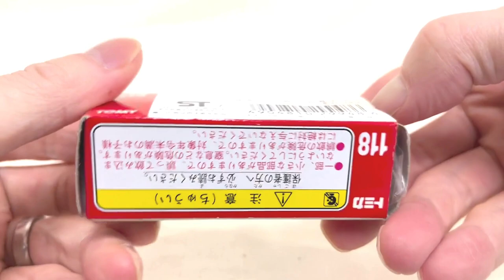トミカ １１８ テレックス 72-81 ローダー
トミカ １１８
レックス 72-81 ローダー
TOMICA 118
TEREX 72-81 LOADER